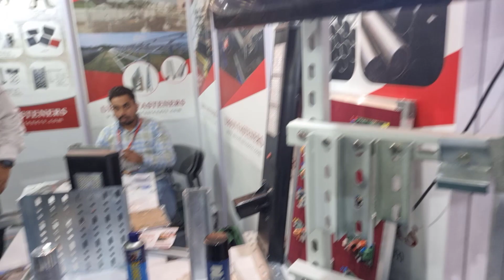Solar Structure Roll Forming Machines |Solar Structure Manufacturing plant| Solar Structure for Shed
Solar Structure is the Backbone of Solar Power Plant , So Selection of Good Quality Solar Structure is very important .
All Types OF  HDGI, Solar Structure are available with
COMPANY NAME - UBSON FASTNER
LOCATION - Ludhiana, Punjab, India

Our Solar Rooftop Training Institute is Located in Bhopal, Our Mission is to create Successful Solar Entrepreneur in India. Till Date we have already Created more than 1000 Solar Entrepreneurs in India . These Solar entrepreneurs Have Attended our
✅5Days Solar Rooftop Practical Training
✅Advance Solar 3D Designing Course on Sketchup
✅PV Syst

If you want to start your Solar Business For free Consultation whats app our team
SOLAR PRACTICAL TRAINING| Solar Practical Training Course in Hindi|
BEST SOLAR TRAINING INSTITUTE
For More Details Call Our Team Now on
✅DATE - 7TH OCT TO 11TH OCT 2022
1. Solar energy technology &Application
2. Different Types of PV systems
3. Solar resource overview and solar radiation parameters in India
4. Solar PV module characteristics,selection testing, and quality issues
5. Project planning,management and schedule of activities in solar power project development
6. Site Selection, assessment & feasibility study for rooftop and MW scale solar power projects
7. Site assessment and site selection for rooftop projects
8. Project cost estimation, economic analysis and feasibility study of a solar PV project
9. Design approach for grid connected PV system
10. Design approach for off-grid , ON GRID and Hybrid systems
11. Losses in a PV system and energy generation estimation
12. Preparation of Bill of Materials (BoM) and performance parameter of Solar power plant.
13. Developing solar business through Digital marketing
14. installation of 1 kWp solar offgrid Power plant
15. Real life solar power plant site visit.
16. Electrical Industry practical training( Earthing, preparation of ACDB, DCDB, lightning arrester)
17. Use of various electrical tools
18. commissioning strategy
19, Business Planning
20) Proposal Building
21) Grow your solar business with the help of Social Media Marketing

Venu- Government Certified Solar training center-Bhopal,
Hall no 1 zone 1, chittod complex MP nagar bhopal.